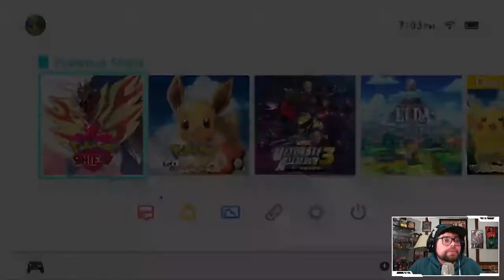Pokemon Shield - Part 2: Professor Magnolia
For your Nerd News check out my friends over at Is That All!?
Also my friends at The LitterBox do a lot of great work for local animal rescues, so check them out